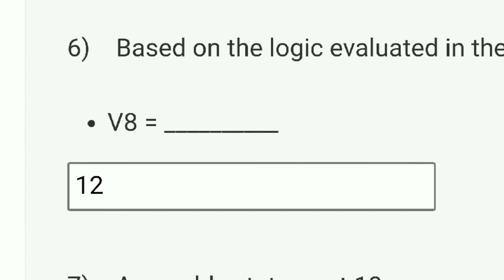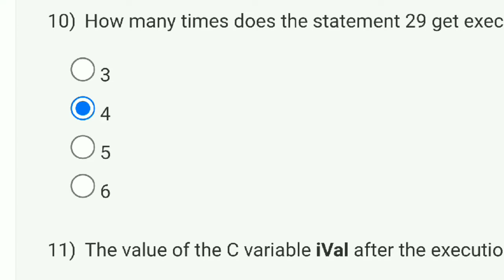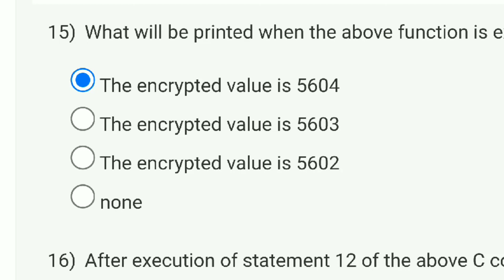C Programming and Assembly Language Week 4 Quiz Assignment Solution | NPTEL 2022 | SWAYAM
This video is for providing C Programming and Assembly Language

This video is made in topic of C Programming and Assembly Language